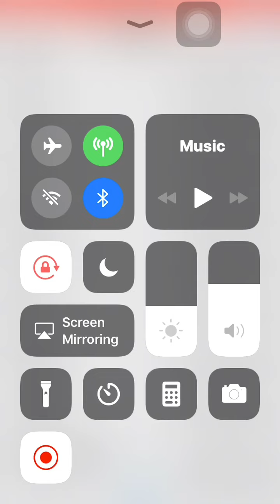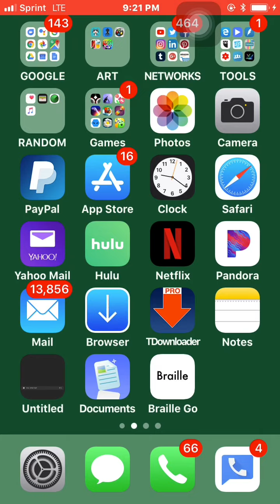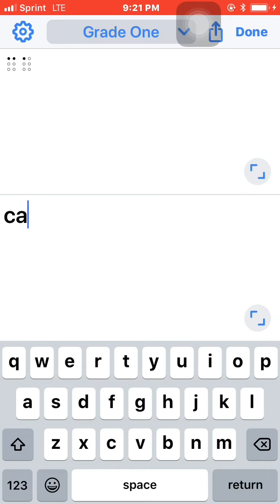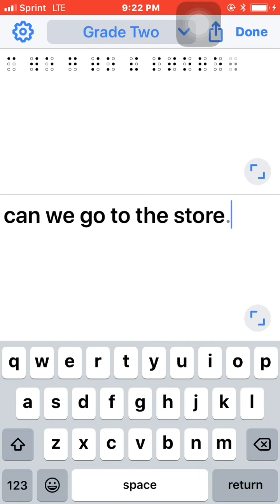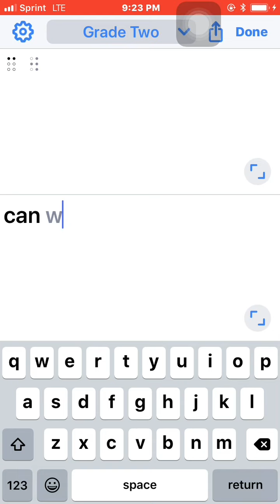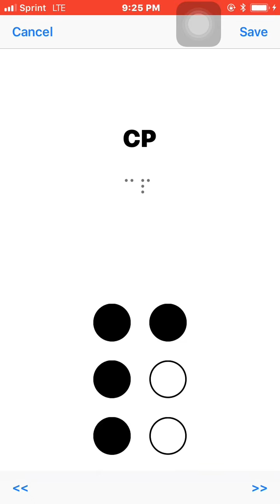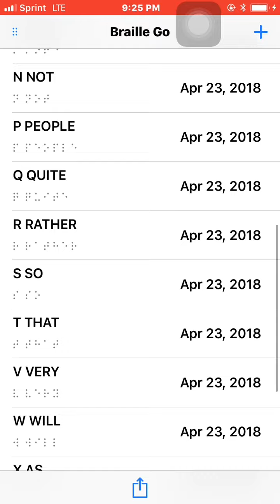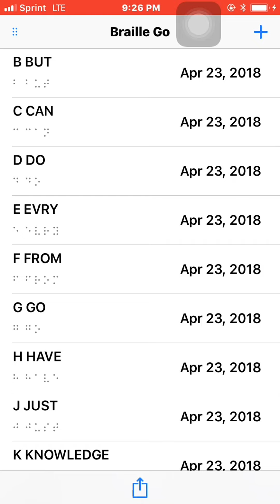One Lettered Braille Contractions The Braille Life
Yes I’m aware I made a mistake. X=it Z=as